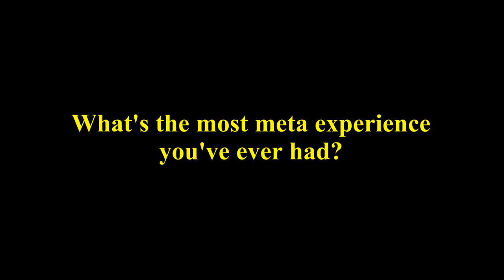Sodor Short: Meta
Percy finally understands what meta means. And he doesn't take it well.